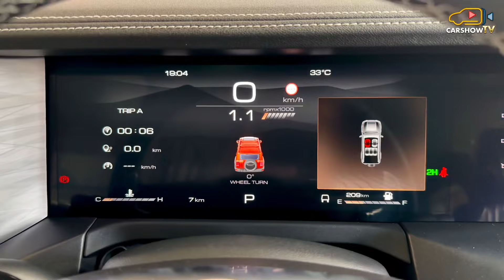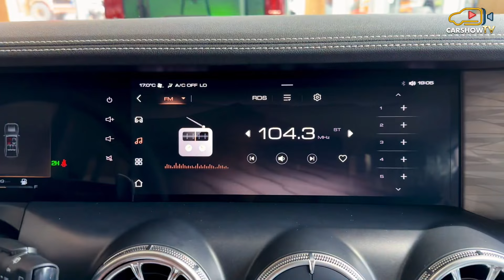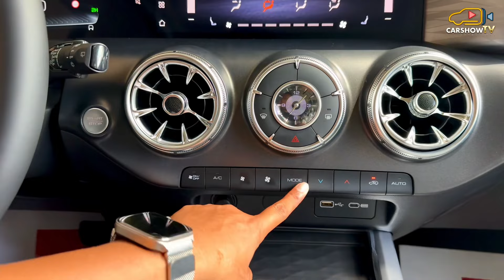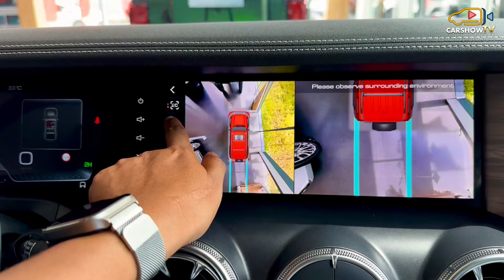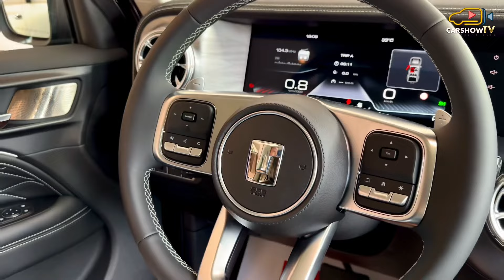2024 GWM Tank 300 - 2.0L Luxury off-road SUV | Interior and Exterior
Thank To : GWM Cambodia

📍 # 15z, Street 93 (Monivong Blvd), Corner of Street 422, Village 13, Sangkat Tonle Bassac, Khan Chamkarmon, Phnom Penh